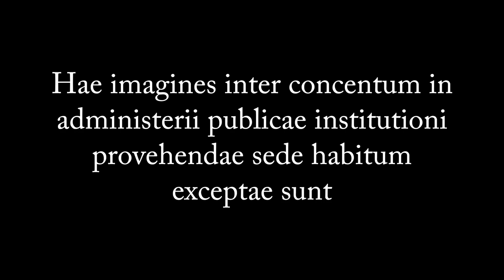Tyrtarion - Sermo Pythagorae (Ovidio auctore)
Grex c.n. “Tyrtarion”, die 14 mensis Ianuarii a. 2016, concentum in aedibus administerii publicae Italorum institutioni provehendae edidit.

Hos versus, quibus Pythagoras ab Ovidio poeta inducitur sermonem de animorum migrationibus habens, nunc vobis audiendos praebemus, modis musicis ad Nasonis carmen compositis, quibus tum hexametri dactylici natura servatur, tum verborum sensus dilucide illustratur.

Speramus fore ut hisce modis, quos vobis proponimus, haud parum delectemini.

(Ad hos modos componendos vim habuit carmen Violettae Parrae quod incribitur "el rin del angelito".)

Οmnia mūtantur, nihil interit: errat et illinc
hūc venit, hinc illūc, et quōslibet occupat artūs
spīritus ē-que ferīs humāna in corpora trānsit
in-que ferās noster, nec tempore dēperit ūllō,
ut-que novīs facilis signātur cēra figūrīs
nec manet ut fuerat nec fōrmam servat eandem,
sed tamen ipsa eadem est, animam sīc semper eandem
esse, sed in variās doceō migrāre figūrās.
Ergō, nē pietās sit victa cupīdine ventris,
parcite, vāticinor, cognātās caede nefandā
exturbāre animās, nec sanguine sanguis alātur!
Et quoniam magnō feror aequore plēnaque ventīs
vēla dedī: nihil est tōtō, quod perstet, in orbe.
Cūncta fluunt, omnis-que vagāns fōrmātur imāgō;
ipsa quoque assiduō lābuntur tempora mōtū,
nōn secus ac flūmen; neque enim cōnsistere flūmen
nec levis hōra potest: sed ut unda impellitur undā
urgēturque prior veniente urgetque priōrem,
tempora sīc fugiunt pariter pariterque sequuntur
et nova sunt semper; nam quod fuit ante, relictum est,
fitque, quod haud fuerat, mōmentaque cūncta novantur.